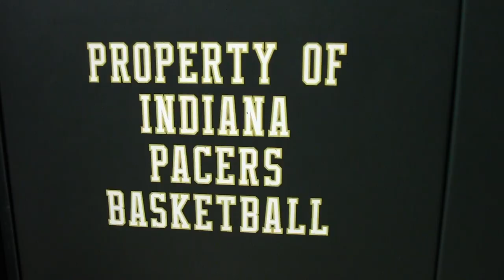Thursday in Indianapolis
Behind the scenes with the Blue Devils as they navigate practice, media and photo shoots before the Sweet 16